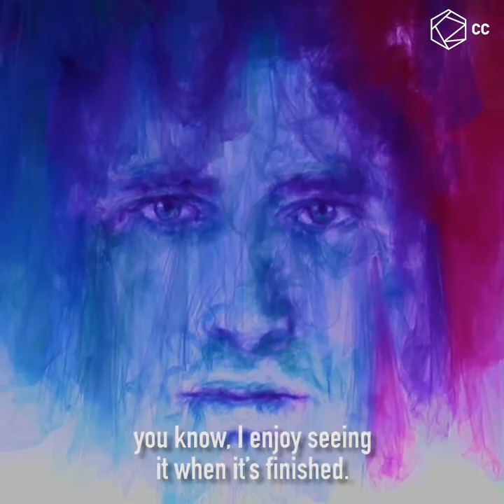Stylish Fabric Sculptures by Benjamin Shine